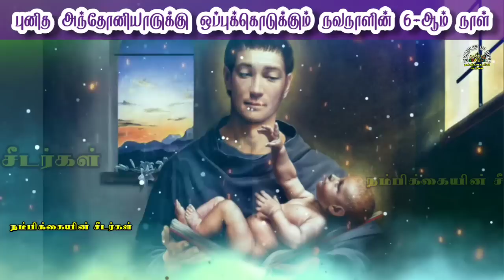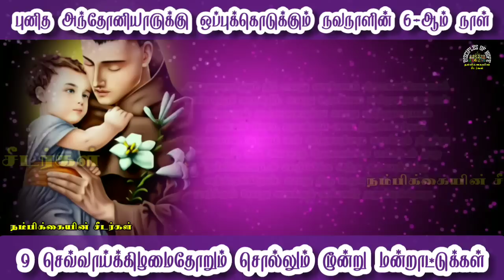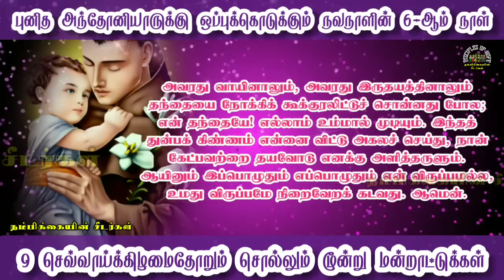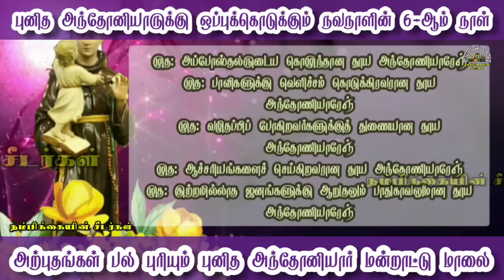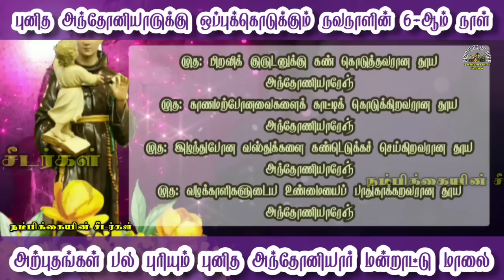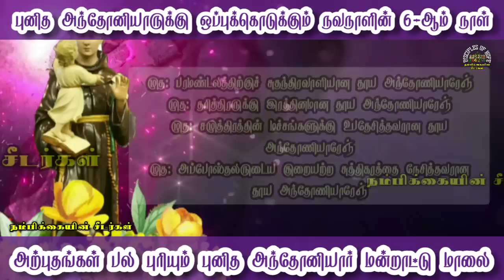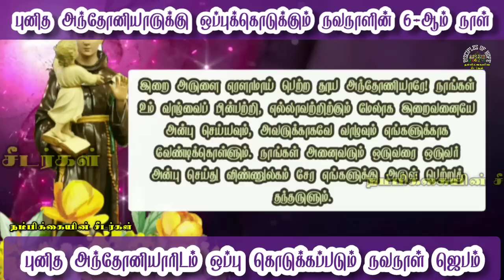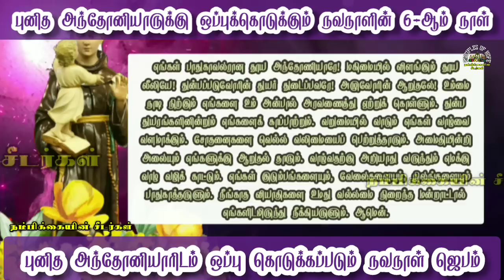செவ்வாய் கிழமைகளில் ஒப்புகொடுக்கும் புனித அந்தனியார் நவநாள் // ஆறாம் செவ்வாய் // 5 அற்புதங்கள்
இனி 9 வாரம் தொடர்ந்து நமக்கு வேண்டிய ஒரு கருத்துக்காக ஒப்புகொடுபோம்

Saint Antony's Prayer for 6th week of Tuesday
5 great miracles happened in priesthood

1. அந்தோணியாரின் மறையுரை கேட்டு மன மாற்றம் பெற்றனர்

2. மன்னிப்பு வேண்டிய ஒருவனுக்கு உயிர்ப் பிச்சை பெற உதவிய புதுமை
3. உடைந்த கூசாவைச் சீரமைத்து வெற்றுச் சாடியைத் திராட்சை இரசத்தால் நிரப்பினார்
4. அந்தோணியார் ஒரு மொழியில் உரைத்தார் மக்கள் பன்மொழியில் விளங்கிக் கொண்டனர்
5. காட்சியில் கண்ட அன்னை மரியின் விண்ணக வாழ்வு